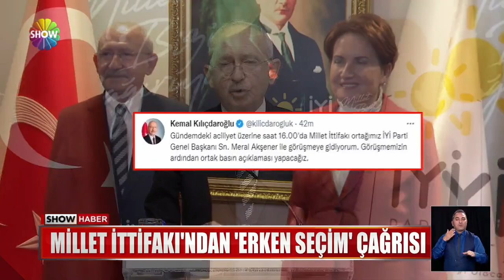Millet İttifakı'ndan 'erken seçim' çağrısı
ANKARA'DAKİ BAŞDÖNDÜREN TRAFİK CUMHUR İTTİFAKI CEPHESİ İLE SINIRLI KALMADI. MİLLET İTTİFAKI LİDERLERİ DE SÜRPRİZ BİR GÖRÜŞME YAPTI. EKONOMİDEKİ GELİŞMELERİN DEĞERLENDİRİLDİĞİ TOPLANTI SONRASI KILIÇDAROĞLU VE AKŞENER'DEN ERKEN SEÇİM ÇAĞRISI GELDİ.